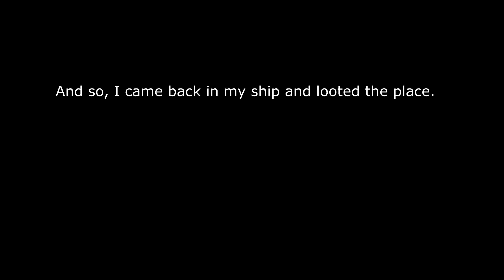Empyrion POIs: Warlord's Fortress | Reforged Eden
Once again just me showcasing a neat POI.
Spoiler alert: We kills him.